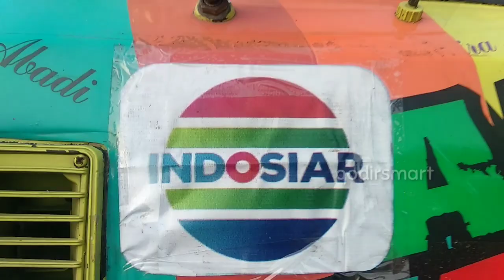Panggung gembira Indosiar di alun-alun Lamongan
Panggung Gembira - Lamongan 21/09/19

Panggung Gembira hadir untuk menghibur pemirsa setia Indosiar. Panggung Gembira pagi ini live dari Alun-Alun Kabupaten Lamongan. Mari bergembira bersama para bintang tamu seperti Rita Sugiarto, Tasya Rosmala, Ratna Antika, Irwan DA dan masih banyak yang lainnya. Jangan terlewatkan penampilan bintang tamu kesayangan anda! Saksikan selengkapnya hanya di Panggung Gembira!!

Assalamu'alaikum sahabat semuanya

Terima Kasih
Syukron